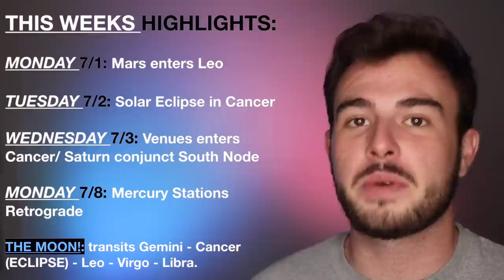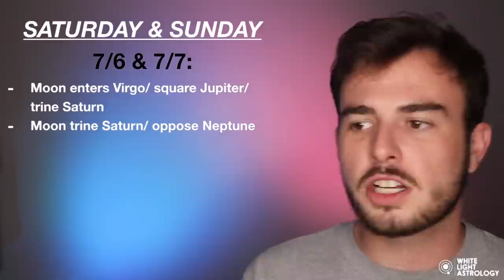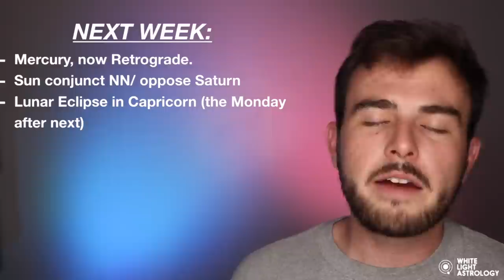WTF: Weekly Horoscope - July 1st - 8th: Mars enters Leo/ Solar Eclipse/ Venus enters Cancer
WTF: Weekly Horoscope - July 1st - 8th: Mars enters Cancer/ Solar Eclipse/ Venus enters Cancer
We're here people! Welcome to July. It's hot, it's intense, and it's about to go down. Starting this week, we have Mars entering Leo, following after will be the Solar Eclipse in Cancer, then Venus entering Cancer, Saturn conjunct the South Node and we end this week/ start next week off with the Mercury Retrograde. Ya, it's a lot.